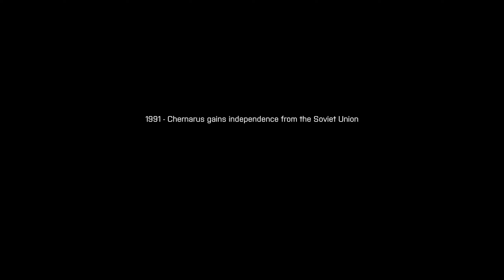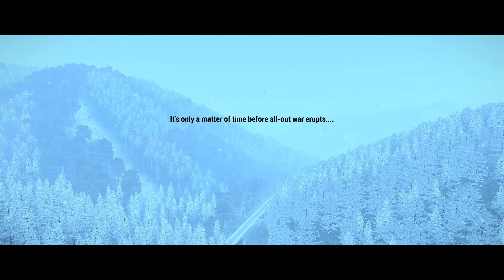Gates of ARMAgeddon 1 Shadow Fall Part 1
Part 1 of the Gates of ARMAgeddon series

von AZCoder